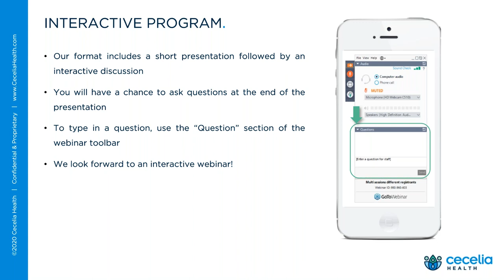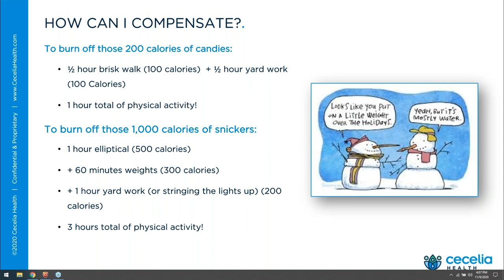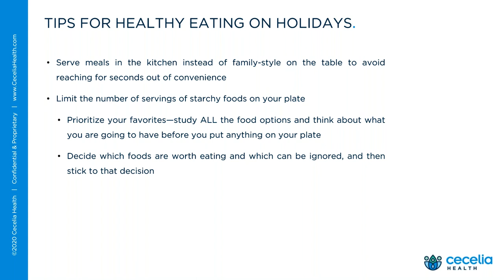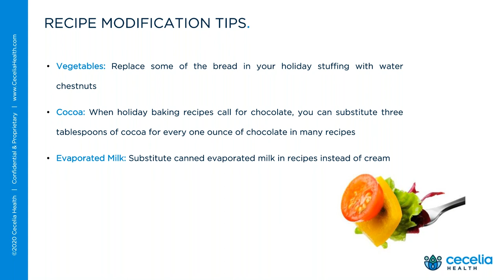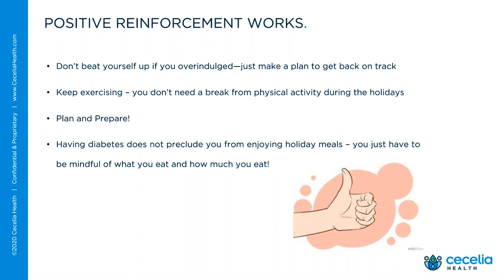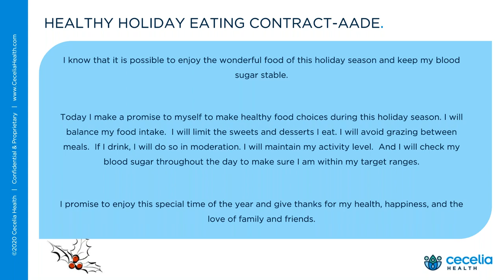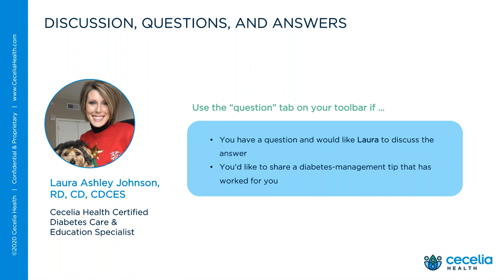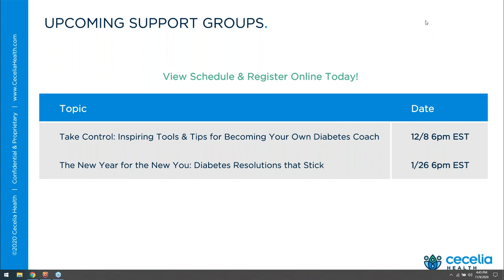Embracing the Holidays Without Deprivation Healthy Eating Strategies for Every Festive Eater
This presentation focuses on the realities of common holiday meals and how to modify and prepare healthy alternatives to support healthy blood sugars throughout the holiday season.